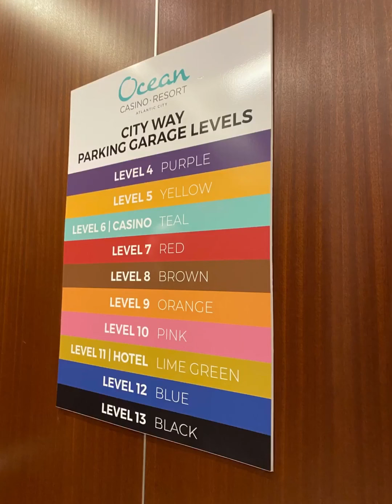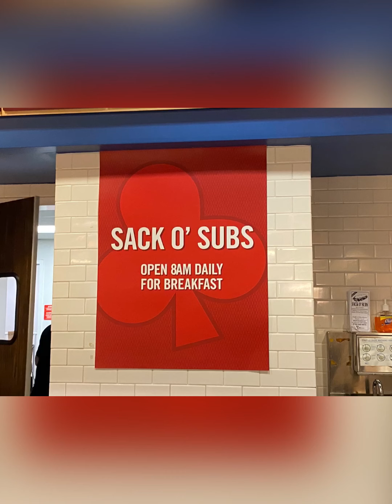CORNERMAN STROLL: RETURN TO ATLANTIC CITY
The CORNERMAN returns to Atlantic City with another Cornerman Stroll !! Check it out!.

Cornerman shares videos his pro wrestling career, wing eating, neighborhood strolls and other cool adventures.